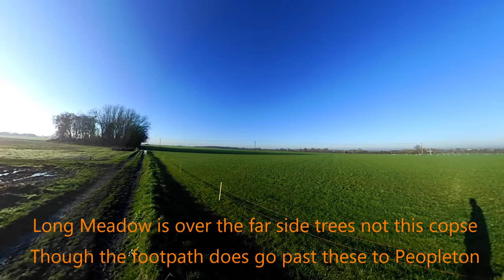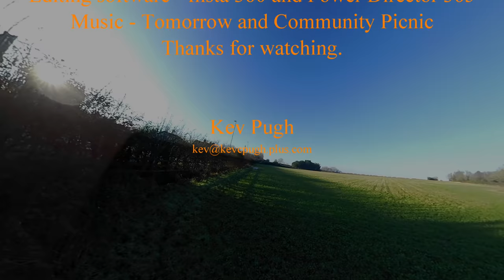A quick walk over the fields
A short leg of our short walk around the fileds.